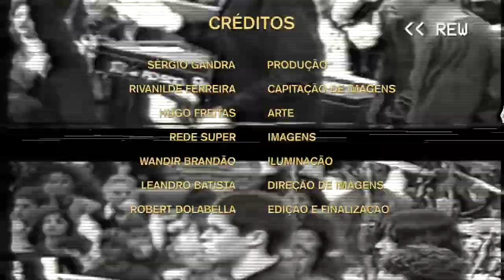Homenagem aos 25 anos de ministério do Pr Márcio Valadão em 1997 | LAGOINHA AVIVA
No Lagoinha Aviva desta semana, vamos conferir uma homenagem feita ao pastor Márcio Valadão, quando no ano de 1997, ele completou 25 anos à frente da Igreja Batista da Lagoinha. Confira!

Gostou? Então curta o vídeo, comente e compartilhe essa preciosidade com seus amigos.